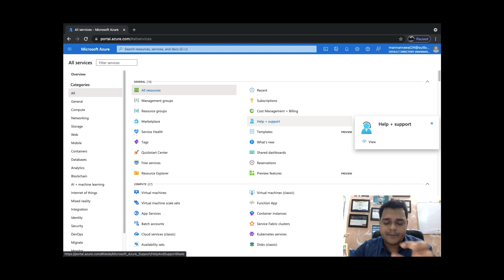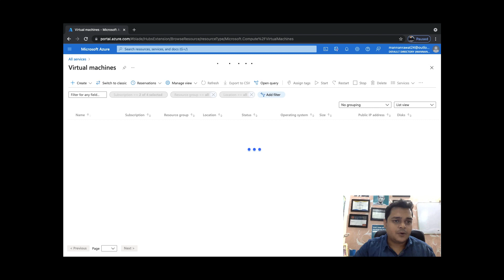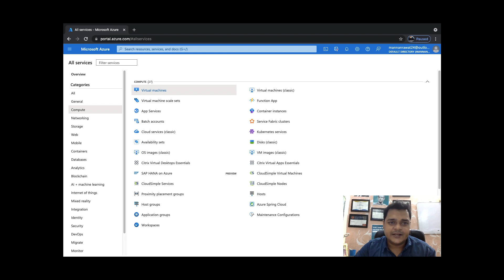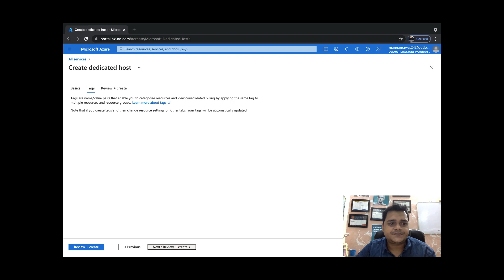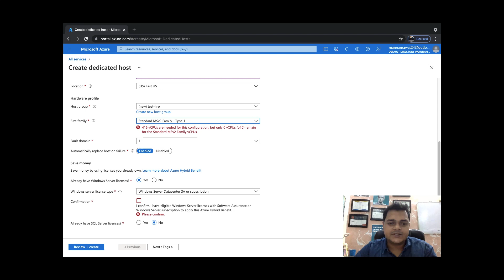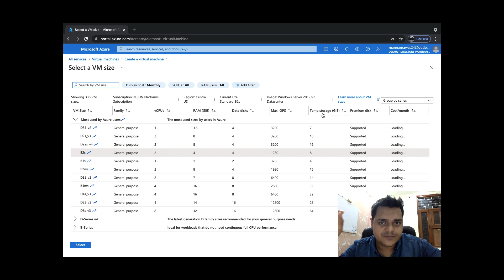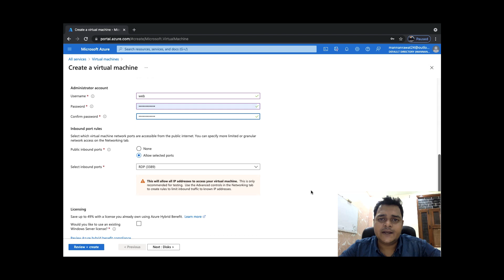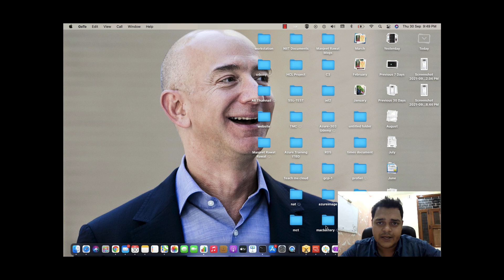About Azure Virtual Machine On-Demand , Dedicated and Reserve | Azure AZ-104 certification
Hello All,
This is another class of Azure AZ-104 contents based video series and in this video you will learn about types of virtual machine which available on Azure portal